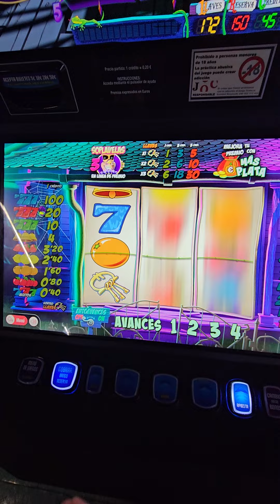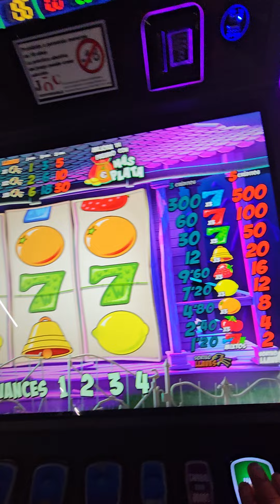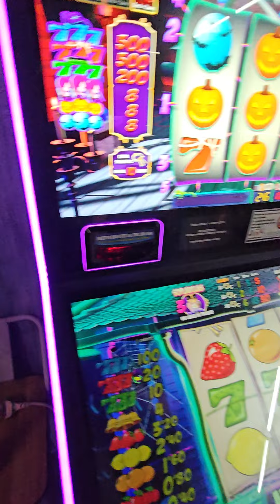ALLWIN CICLO VERDES + CICLO PAGO 900€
⚠️ EN NINGUN CASO SE INCITARA A JUGAR A LAS MAQUINAS
⚠️ NO SE PERMITE LA VENTA O COMPRA DE NINGUN TIPO
⚠️ NO SE PERMITEN INSULTOS NI FALTAR EL RESPETO A NADIE

|| LA MAYOR COMUNIDAD DE TRAGAPERRAS EN ESPAÑA ||

Lα cσpiα dε εstε vidεσ,
sεяα dεnunciαdα.
Tσdσs lσs Dεяεcнσs Rεsεяvαdσs.